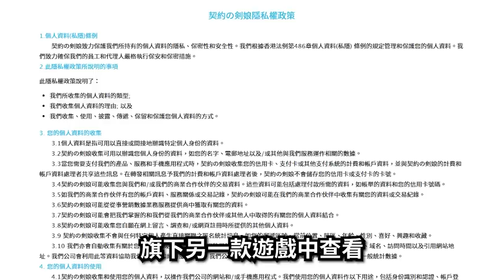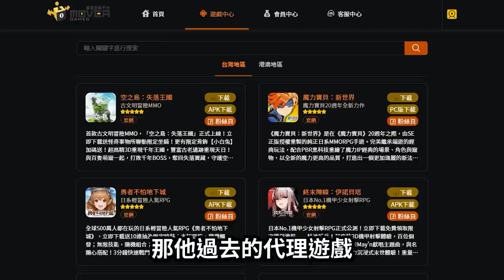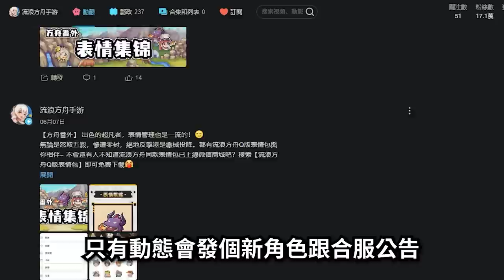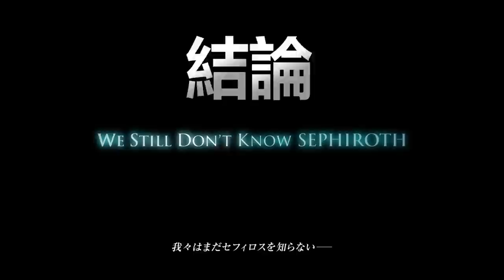【８９】《 偷下架 SS:光之編年史｜AOA 神之怒：雅典娜｜關服 2023/12/22 流浪方舟》 影片不長，你們有幾個 一起上好了!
0:00 片頭
0:13 SS:光之編年史
2:41 AOA 神之怒：雅典娜
3:51 流浪方舟
5:05 結論